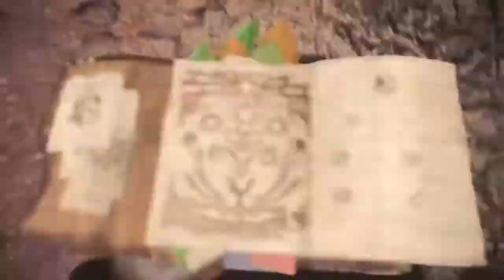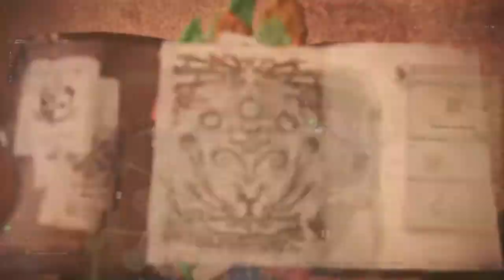Il part sur un Jyuratodus et nettoie tout le Désert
Je teste mon micro sur une petite chasse. Désolé pour les défauts d'articulation, c'est la grande première!